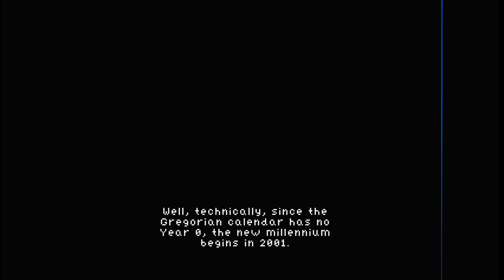Perfect Tides - (Part 1) | Spring Day 1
Perfect Tides is an upcoming point and click adventure game about the agony and anticipation of being a teen. Set in the year 2000, you play as Mara, an internet-obsessed young writer who lives on a so-called island paradise. Following 4 seasons of the year, you experience through Mara the beauty and silence of the island, the turmoil of family life and mainland public school, and an ever-evolving quest for love, friendship and experience.